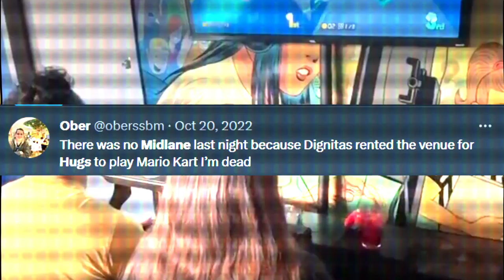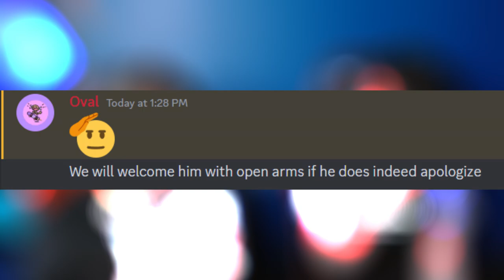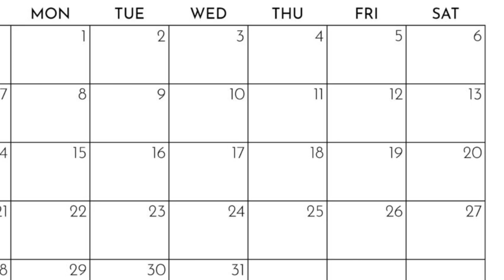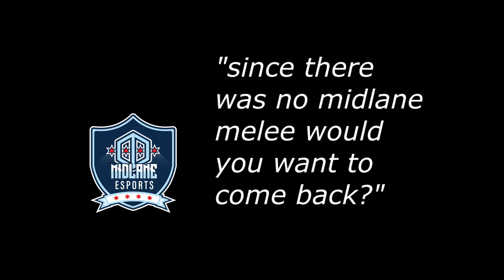HugS will travel to Chicago's biggest weekly to apologize in person for his misdeeds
Former Smash Brothers great HugS86 broke hearts last year with his callous cancellation of Midlane Melee, Chicago's premier SSBM weekly. Now, amid renewed calls for him to address the controversy, HugS has announced he will be returning to Chicago this coming May to apologize to the venue's organizers in person. Will this be enough to placate the unruly people of the windy city?

seriously though it's cool of @HugS86 to be doing this and I hope his arrival at Midlane brings a lot of people out.

Chicagomelee.com